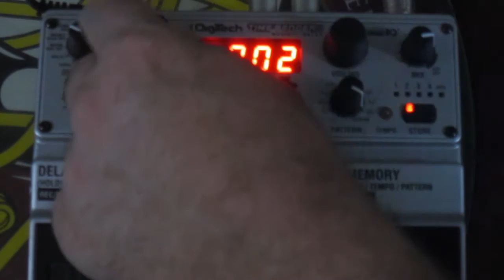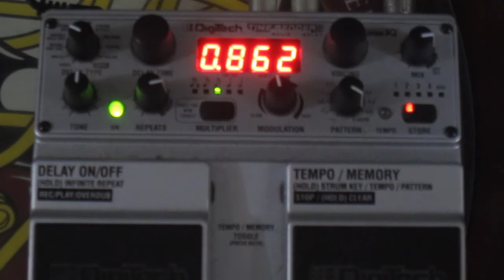One pedal is all I need for cinematic music...........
Timebender is set to repeat pattern 10, medium modulation, and variable-speed tape.  This creates a cacophony of sound similar to a reverb but much more dense and swirling.  In stereo, the repeats ping- pong back and forth into each other across the 2 amps.

Guitar: Elite Telecaster

mics: Audix i5 (2)

amps: Roland JC40/Kustom KG210